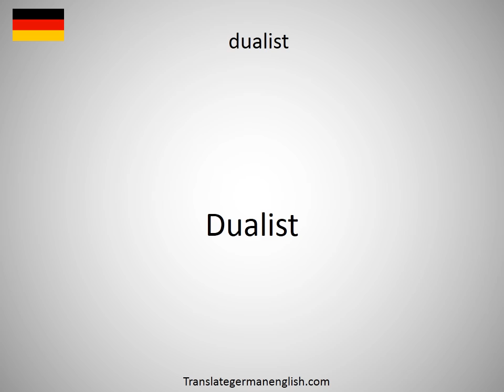How to say dual-energy X-ray absorptiometry DXA, DEXA in German?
How to say dual-energy X-ray absorptiometry DXA, DEXA in German? Learn the pronounciation dual-energy X-ray absorptiometry DXA, DEXA! How to Pronounce dual-energy X-ray absorptiometry DXA, DEXA. Expand your vocabulary, learn German words. Practice German online. Use this free pronunciation guide to practice words at a time. Learn German for free. Thank you for viewing, please like or subscribe! hoe om te sê, si të thuash, እንዴት እንደሚናገር, wie sagt man, comment dire, come dire, como dizer, как сказать, nasıl denir, cómo decir, 怎么说, πώς να το πω, hoe zeg je.